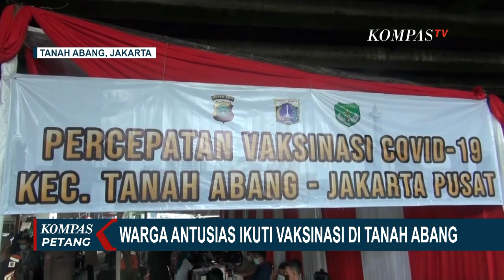Antusiasme Warga Ikut Vaksinasi Covid-19 di Pasar Tanah Abang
JAKARTA, KOMPAS.TV - Untuk menggenjot angka vaksinasi warga, Pemprov DKI Jakarta menggelar vaksinasi corona gratis di Blok F Pasar Tanah Abang, Jakarta Pusat.

Jumat (18/06) pagi, posko vaksinasi ini diserbu masyarakat, dari berbagai latar belakang.

Tingginya animo masyarakat untuk mendapat vaksin covid-19 terlihat dari padatnya antrean  untuk vaksinasi massal di Blok F Pasar Tanah Abang, sejak pagi tadi.

Di posko vaksinasi ini, targetnya 1000 dosis disuntikkan per hari dan akan digelar hingga Sabtu (19/06) besok.

Tak hanya menyasar warga Ibu Kota, vaksinasi massal ini juga dibuka bagi pemilik KTP Luar Jakarta, berusia diatas 18 tahun.